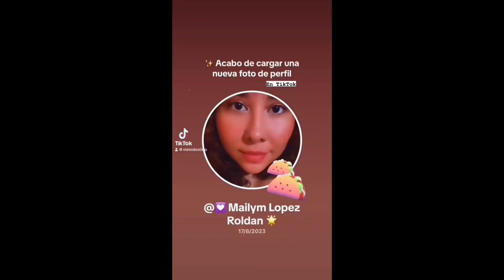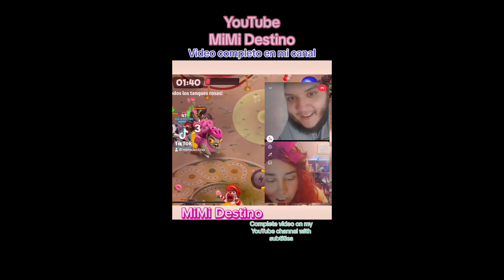COMO CAMBIAR NUESTRO NOMBRE DE JUGADOR y Nuestro Avatar del perfil 🍩 Donut Punks ✨ MiMi Destino 🔮